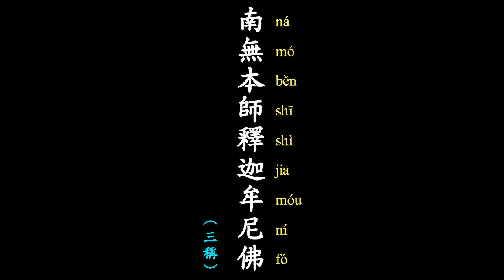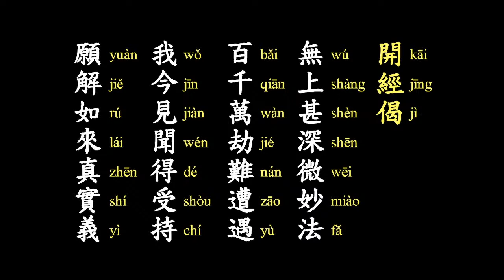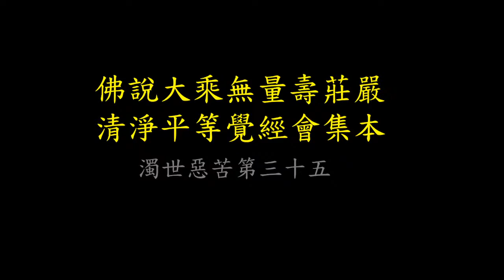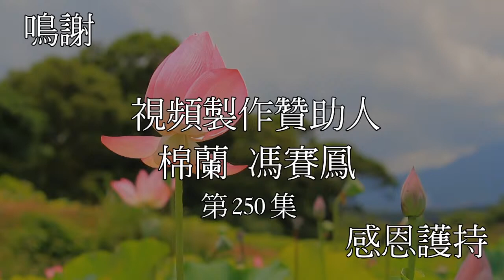佛說無量壽經》Bagian 250(1)